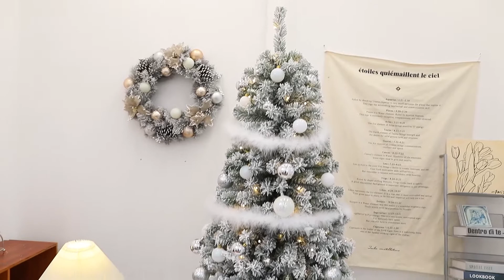CHRISTMAS TREE DECORATE | How to decorate SINTEAN flocked Christmas tree?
Hello everyone!
Have you ever thought about how to decorate a flocked Christmas tree? What colors would be more appropriate to use?
This video shows how to use different colors to decorate a flocked Christmas tree and might give you inspiration.